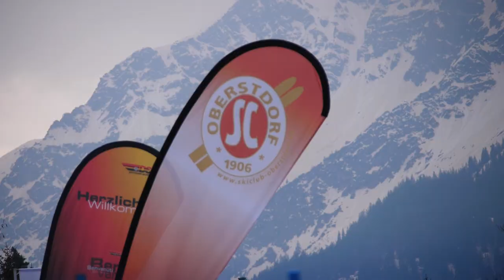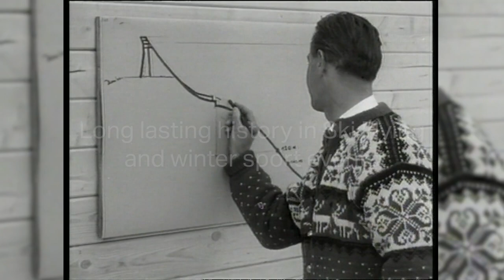FIS Ski Flying World Championship 2026 Oberstdorf (GER)